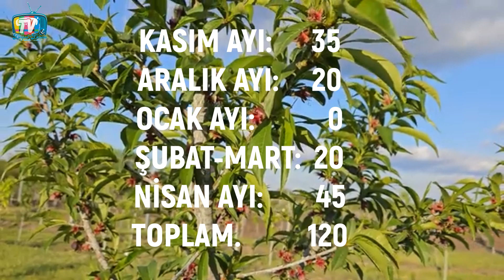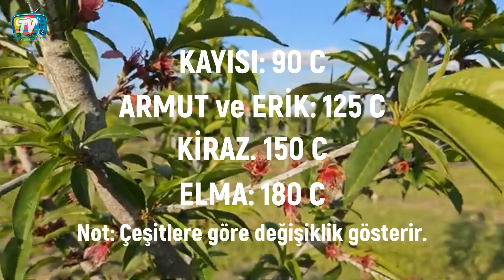Meyve Ağacının ölmesini istemiyorsan bunları yap?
Bugün birçok çiftçinin başını ağrıtan bir konudan bahsediyoruz: Meyve ağaçlarının kışın erken uyanması! 🌳❄️

🔹 Ağaçlar Neden Erken Uyanır?
Soğuk kış günlerinde hava aniden ısındığında ağaçlar baharın geldiğini sanıp tomurcuklanabilir. Ancak ardından soğuklar geri dönerse, bu uyanış büyük risk taşıyabilir! 🌡️

📌 Ağaçların Erken Uyanmasını Önlemek İçin Doğal Yöntemler:

✅ Toprağı Malç ile Örtmek
Saman, kuru yaprak veya odun talaşı gibi organik malçlar, toprağın ani ısınmasını ve soğumasını önleyerek kökleri korur. 🌾

✅ Yaz Budaması Yapmak
Yazın yapılan budama, ilkbaharda ağaçların erken uyanmasını geciktirir. ✂️🌿

✅ Kar ve Buz Kullanımı
Trakya'da eski bir yöntem: Ağacın etrafındaki karı ezerek ve üzerine su dökerek erimesini geciktirmek. Böylece kökler soğuk kalır ve uyanma süreci yavaşlar. ❄️🧊

✅ Ağaç Gövdelerini Beyazlatmak
Akdeniz’de uygulanan bir yöntem: Kireç veya kaolin kili ile gövdeyi kaplayarak güneş ışınlarını yansıtmak ve ısınmayı azaltmak. 🏵️

✅ Hormon ve Mineraller Kullanmak
Oksin hormonu içeren ürünler ya da %5-7’lik üre çözeltisi ve demir sülfat kullanılarak çiçeklenme 10 gün geciktirilebilir. 🧪

📌 Dünya Çapında Kullanılan Yöntemler:
🌍 İtalya & İspanya → Ağaç gövdelerine kireç badanası uygulanıyor.
🌍 Fransa → Toprak nemini korumak için kış sulamaları yapılıyor.
🌍 Japonya → Sıcak havalarda gölgeleme ile aşırı ısınma önleniyor.
🌍 Kanada & Kuzey Avrupa → Daha geç uyanan türler tercih ediliyor.

Bu yöntemlerle ağaçlarınızı koruyabilir ve bahar donlarından etkilenmelerini önleyebilirsiniz. Deneyip sonuçları bizimle paylaşmayı unutmayın! 😊